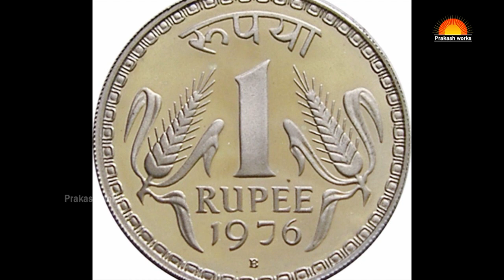Popular Telugu Riddles | Podupu Vidupu | Podupu Kathalu in Telugu | Prakash works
Watch Popular Telugu Riddles | Podupu Vidupu | Podupu Kathalu in Telugu | Prakash works,